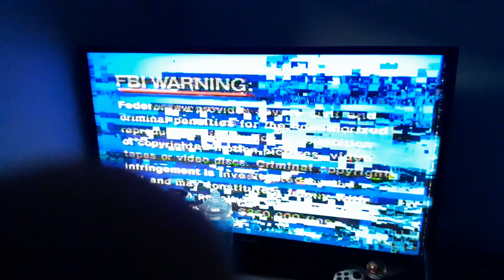Damaged DVD #1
one of my recently burned dvds.